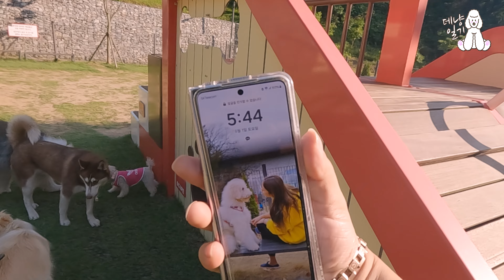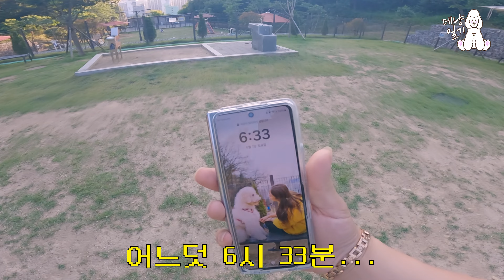애견 유치원 체험을 해봤어요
오늘 하루 잠깐이지만 8마리 케어를 해봤어요
한편으론 힘들면서도 한편으론 너무 재밌었어요!

※베터리 문제로 인해 영상 화질을 점점 낮췄어요
4K에서 1080까지 내려가고...
60프레임에서 24프레임까지 내려갔답니다.